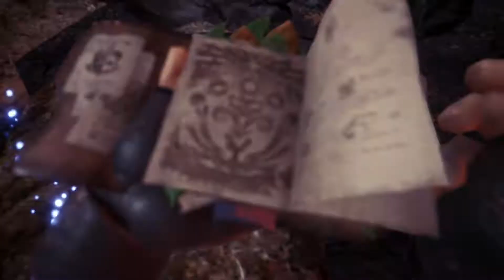Monster Hunter: World (AT Nergigante w/Randoms) (PS4)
Arch Temperd Nergigante with randoms online with random vgm

-bow-